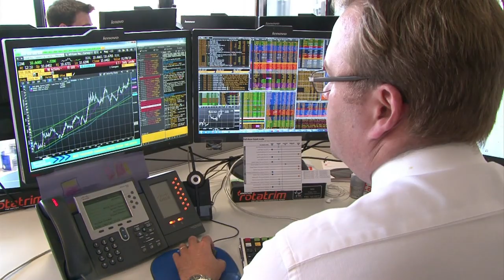Urlaub im Schnäppchenparadies Südafrika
Südafrika ist zum heißen Tipp für Touristen geworden, nicht nur wegen seiner spektakulären Landschaften und des Weins. Die günstige Währung Rand macht das Land derzeit zum wahren Schnäppchenparadies für Urlauber.